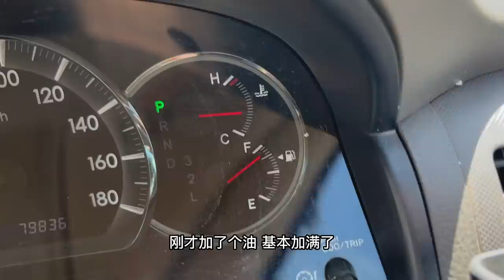[MULTI SUB] 今日出发！带着一家人上门提亲，小助理们到了宾馆为住宿又吵起来了【子恒非洲生活】